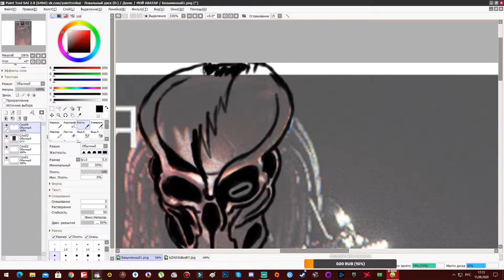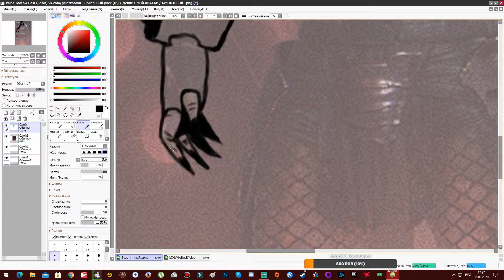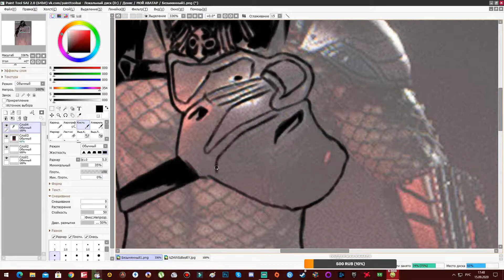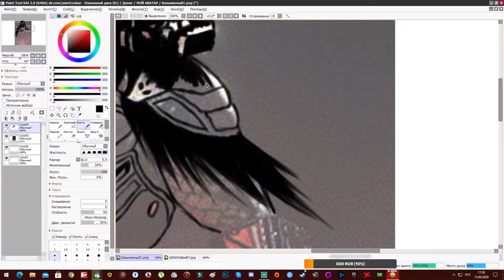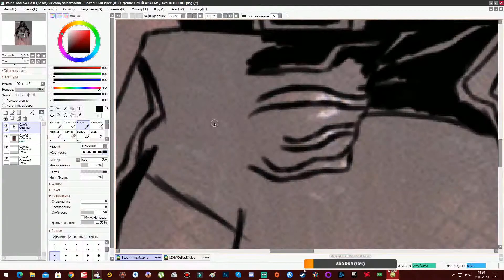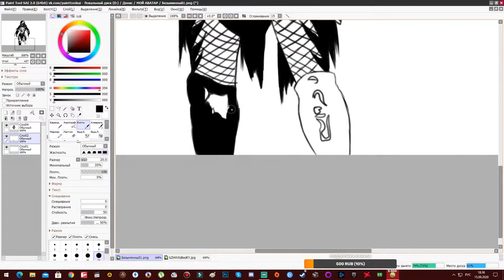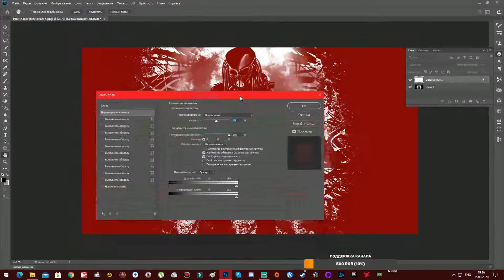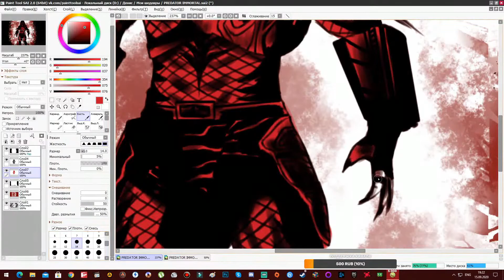PREDATOR IMMORTAL | SPEED ART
Соскучился по хищникам я, ну вот появилось желание и нарисовал его, для простоты рисования взял скриншот своего инопланетного аватара из игры Predator Hunting Grounds. Сделал лаин персонажа и потом работал над фоном и цветом, в общем ничего сложного.